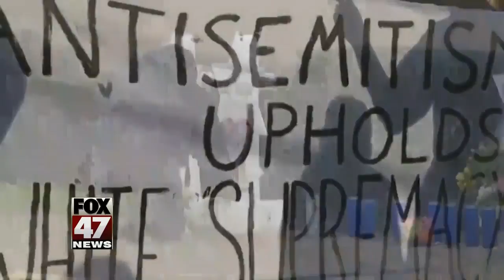Another day of funerals as Pittsburgh mourns synagogue shooting victims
A grief-stricken Pittsburgh community will have another day of funerals for victims of a synagogue shooting -- even as it struggles to comfort those affected by the massacre.